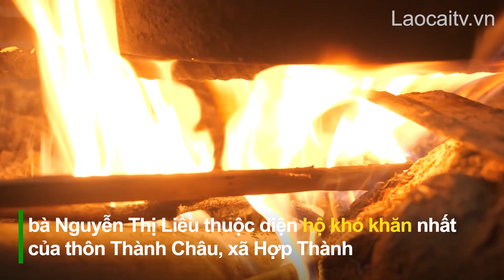Phụ nữ thành phố: Đa dạng mô hình sinh kế, giúp nhau giảm nghèo | THLC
Laocaitv.vn - Thời gian qua, Hội Liên hiệp Phụ nữ thành phố Lào Cai triển khai nhiều hoạt động thiết thực hỗ trợ hội viên nghèo phát triển kinh tế; qua đó, giúp chị em có thêm động lực, niềm tin vươn lên trong cuộc sống. Đây cũng là hiện thức hóa tinh thần của các cấp hội trên địa bàn trong việc đẩy mạnh việc học tập và làm theo tư tưởng, đạo đức, phong cách Hồ Chí Minh.

Đài Phát thanh - Truyền hình Lào Cai